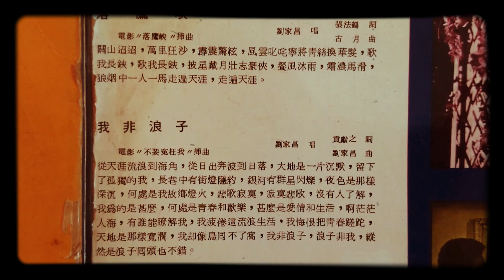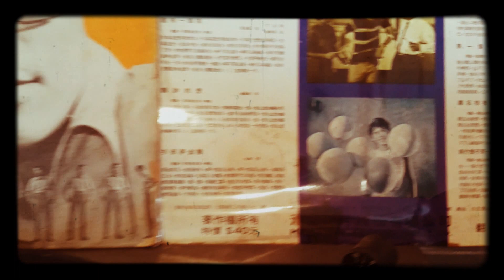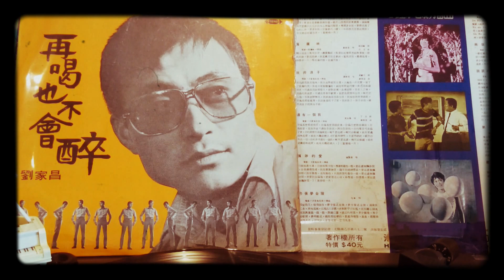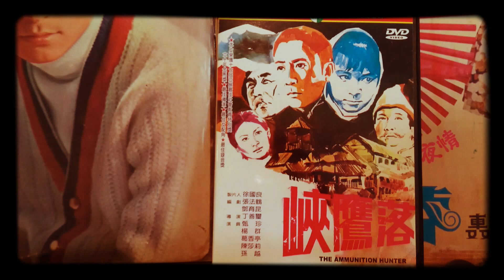◆◆劉家昌～我非浪子+落鷹峽◆1971◆◆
喜見劉老師之歌～藏身冷門唱片裡～終於燒錢換得·××·
A5熟悉的合唱曲「冬夜夢金陵」～竟是勾峰唱的～～
01.詞：貢獻之～曲：劉家昌
02.詞：張法鶴～曲：古月
海山唱片LS-2169～姚蘇蓉～轟動電影插曲～1971